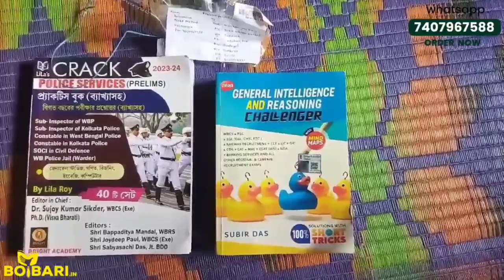💥CUSTOMER FEEDBACK 💥 আপনারাও আপনাদের পছন্দের বই কিনতে যোগাযোগ করুন 7407967588 নাম্বারে